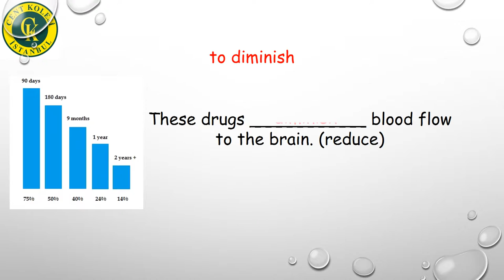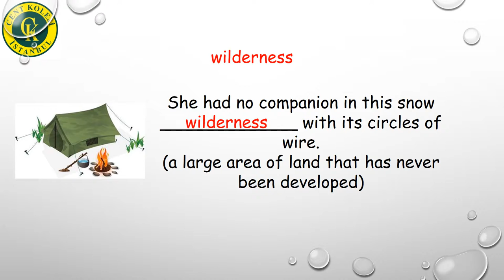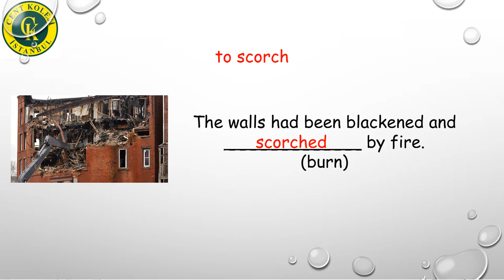The Stove - Vocabulary